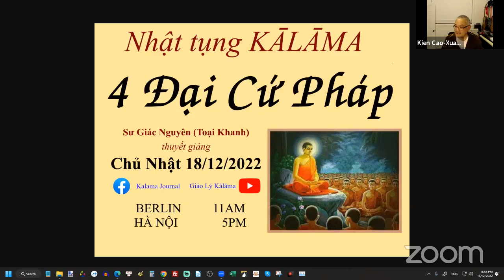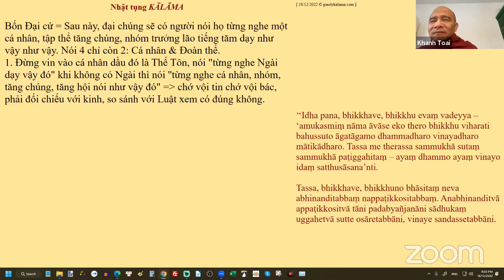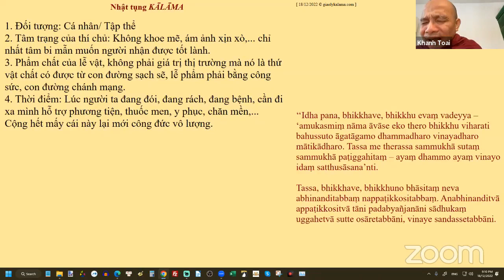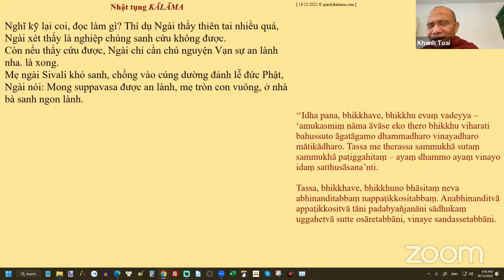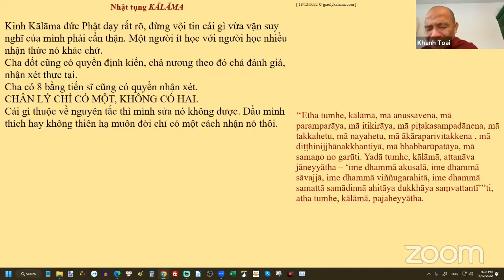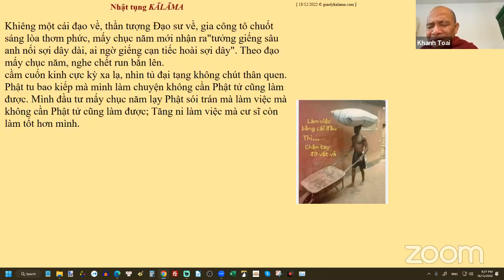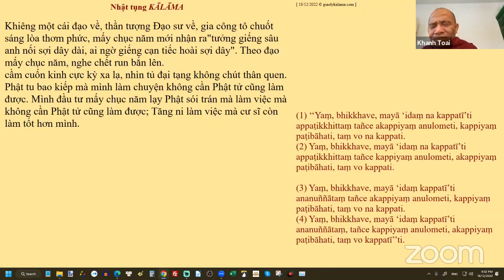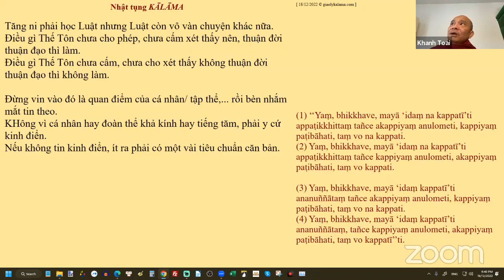18/12/2022 - 4 đại cứ Pháp - TK Giác Nguyên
Trân trọng và Lưu giữ các bài giảng của TK Giác Nguyên
Nguồn: